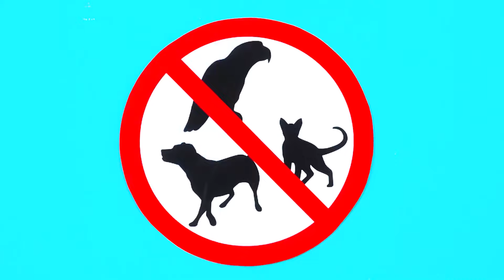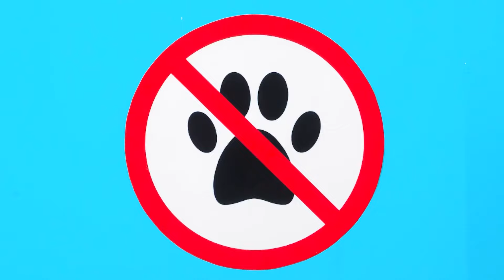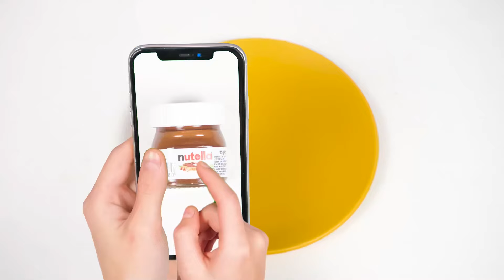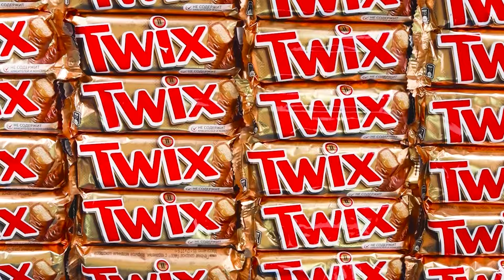Śmieszne Sposoby na Przemycenie Zwierząt do Szpitala | Hacki dla Rodziców HAHANOM Challenge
Zobacz jak przywieźliśmy nasze zwierzaki do szpitala! Nowe wyzwanie będzie bardzo interesujące!